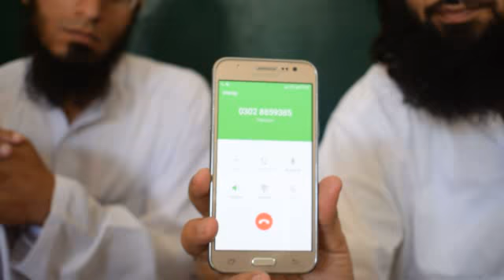Munazira Pashto nojawanan e ahnaf Mulana Mufti Nadeem Shaib New Bayan Munazira 2019 mobail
mufti nadeem 2020,mufti nadeem munazra 2019,mufti nadeem munazra 2018,
mufti nadeem nazam 2019,mufti nadeem mahmoodi,mufti nadeem new bayan 2019,
pashto new naat 2020,pashto naat 2019 mp3,pashto nazam naat,pashto nazam 2018,pashto nazam 2019,pashto naat qissa,pashto bayan naat,pashto naat ringtone,
pashto naat 2019,pashto naat 2020,pashto naat audio,pashto nazam,pashto naat zama more,poshto naat,pashto bayan naat,pashto sweet naat,umar hayat audio naat
umar hayat durani volume,umar hayat name meaning in urdu,sohail ahmad naat 2018,pashto naat sohail ahmad mp3 download,pashto naat by hafiz suhail ahmad 2010,pashto naat,ihsanullah ihsan,ihsanullahaseen,pashto naat 2019,pashto naat 2020,pashto naat mp3,pashto old naat,pashto nazam naat,pashto nazam 2018,
poshto naat,pashto nazam 2019,pashto naat 2020 mp3,pashto bayan naat,
pashto naat ringtone,,naat sharif,islami pashto naat,taliban pashto naat,
pashto ka naat bhejo,naat pashto sad